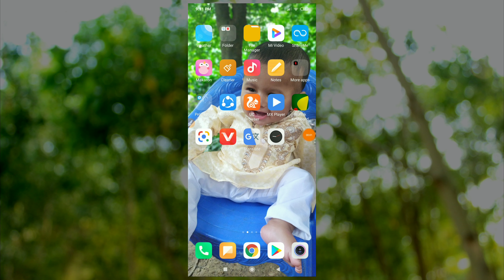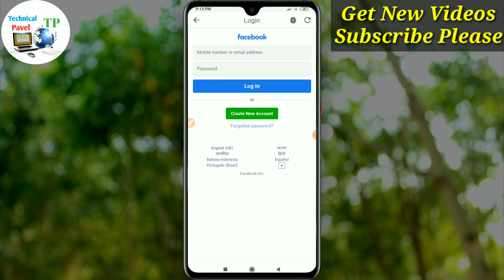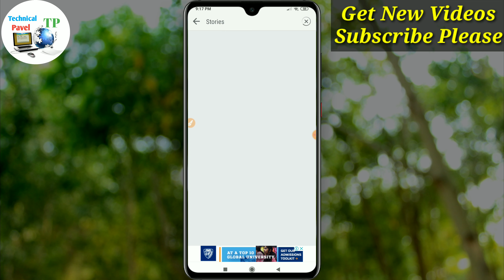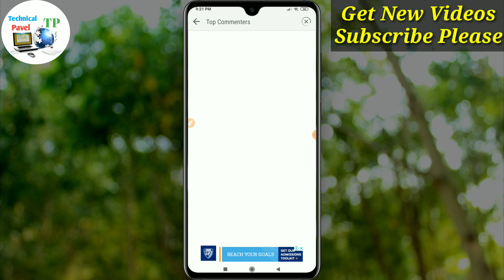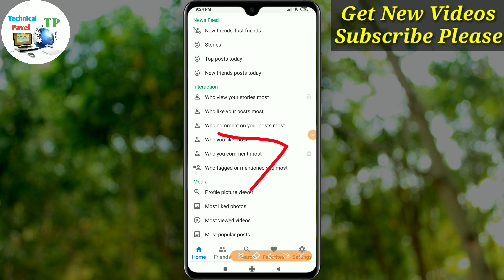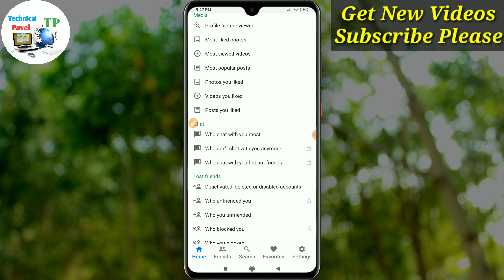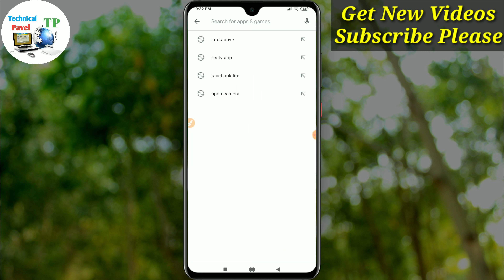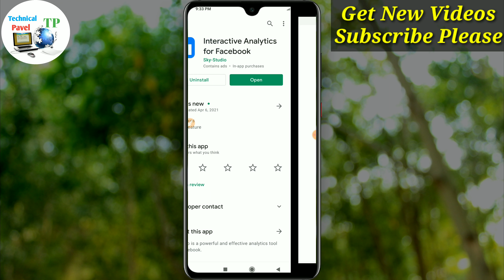Who Like Your Posts Most। Who View Your Profile Picture Post। এক অ্যাপস এ ফেইসবুকের সব কাজ দেখুন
🔰🔰একটি Apps এর মাধ্যমে ফেইসবুকের  সব Activity Analytics দেখে নিতে পারবেন তো কি সেই Apps  তা দেখতে হলে আজকের ভিডিও টি অবশ্যই শেষ পর্যন্ত দেখুন♦

ধন্যবাদ

 EDIT:PAVEL AHMED

AGE-23
HOBBY-YOUTUBER

⭕Thanks for watching our video🔰🔰 IPL 2021 এর T-20 ম্যাচগুলো কিভাবে মোবাইল দিয়ে  HD Quality তে Live দেখবেন তা আজকের ভিডিওটির মাধ্যমে খুব সহজেই শিখে নিতে পারবেন তার জন্যে আজকের ভিডিও টি অবশ্যই শেষ পর্যন্ত দেখুন♦

ধন্যবাদ

 EDIT:PAVEL AHMED

AGE-23
HOBBY-YOUTUBER